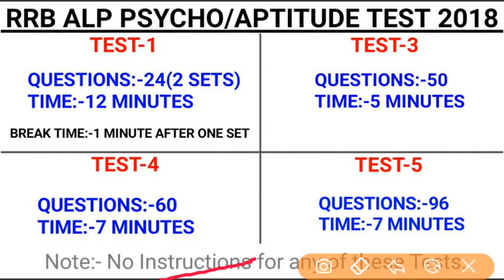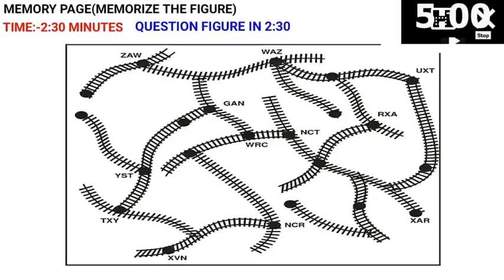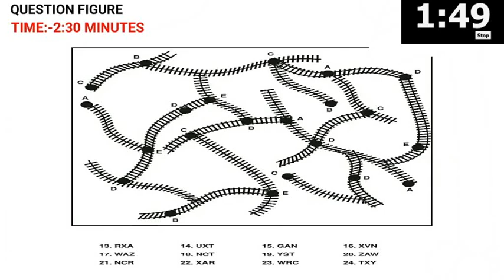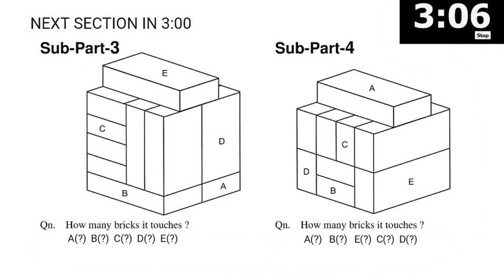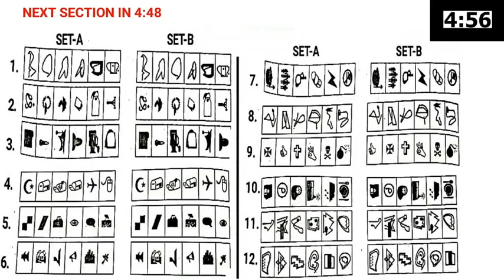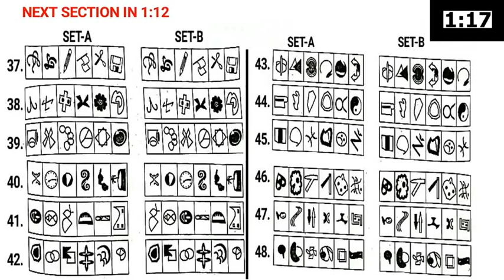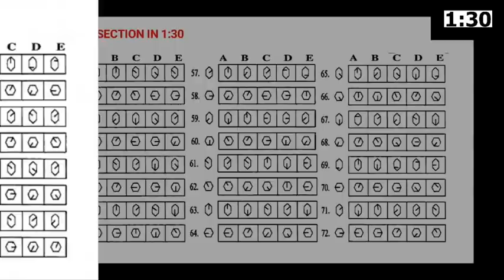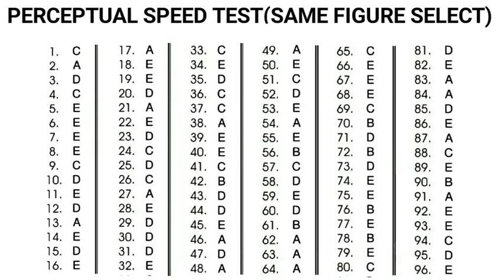Full length test Psychological Test | RRB ALP CBT 3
जानिए कौन-कौन से TEST आ रहे हैं ASSISTANT LOCO PILOT PSYCHO TEST मे | 1st Shift- 10/05/2019

PRACTICE TEST PLAYLIST FOR ALL 5 TEST BATTERIES:-